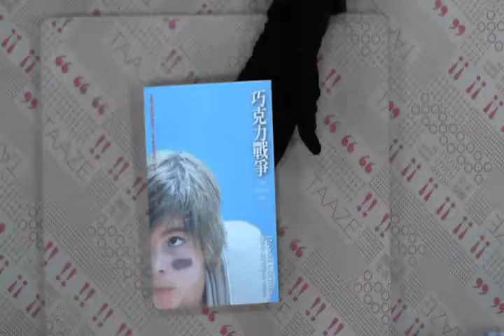TAAZE｜巧克力戰爭 二手書書況 9789573263296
TAAZE｜讀冊生活網路書店「巧克力戰爭」，找二手書請至